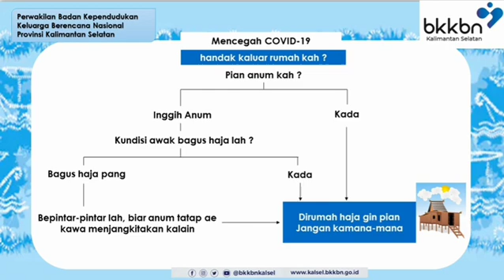Curuna baik kita cagah dari pada kita u'bati